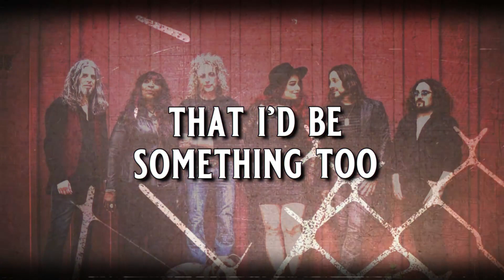"Better as I Go" - Matt O'Ree Band | OFFICIAL LYRIC VIDEO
BETTER AS I GO

Guitar and Vocals: Matt O'Ree
Lead Vocals: Eryn O'Ree
Vocals: Layonne Holmes
Bass: Lex Lehman
Drums: John Hummel
Keys: Matt Wade

Lyrics:
(Songwriters: Matthew O'Ree, Eryn O'Ree, Lex Lehman, John Hummel)

I’m getting older now and I can see the lines
And all those young ones around, they brush me aside
There was a day I dreamt that I’d be something too
Suddenly it feels like I’m just running out of time

But you oughtta know
You oughtta know
You oughtta know
Yes

I’m better as I go
Better everyday
Yeah

Seems like just yesterday I could turn an eye
Having a grand old time, nothin’ on my mind
There was a day I’d find any trouble I’d go through
I’d have a drink or two, make it a real good time

You oughtta know
You oughtta know
You oughtta know
Yes

Better everyday
Yeah

I’m better everyday
Yeah

I’m getting older now, like a fine red wine
And my face memorized every last smile
There was a day I dreamt that I’d be something true
Suddenly I’ve realized, I was all the while

You oughtta know
You oughtta know
You oughtta know
Yes

Better everyday
Yeah

Oh, I’m better everyday
Yeah

I’m better everyday
I’m livin’ day by day by day by day

Recorded by Joe DeMaio live at Shorefire Studios, Long Branch NJ.
Mixed by Steve D'Acutis at Sound Spa in Edison, NJ.

The guitar that was used is a real 1959 Gibson Les Paul aka the "Danger Burst". Amp is a Trainwreck Express named "Marina". Cabinet is a early 70's Ampeg V4 with pre-rola Celestion 30w greenbacks. Drums are a vintage 70's Ludwig stainless steel kit.

Many thanks to all who helped make this record come to life.
Matt is endorsed by Gibson, Trainwreck, and Celestion. John is endorsed by Ludwig.

Social Media  @mattoreeband ​